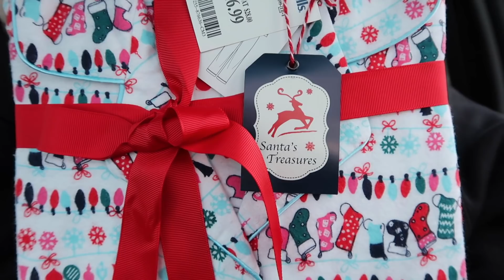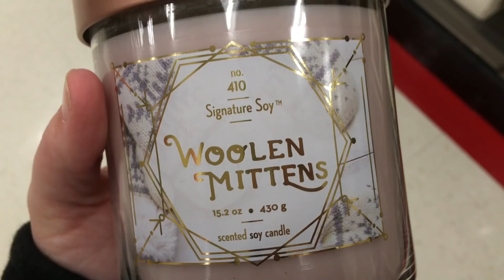Vlogmas Day 6- The Woolen Homestead- A Husband and Wife Knitting Podcast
Welcome to The Woolen Homestead Vlogmas Edition! We will be posting a video a day (fingers crossed :P) all the way up until Christmas!

We are Tiffany and Ethan a husband and wife indie yarn dyer team from Michigan. Our hand dyed yarn company is called The Woolen Homestead and this channel is where we talk about our yarns, what we have been working on as well as what's happening in our life :)